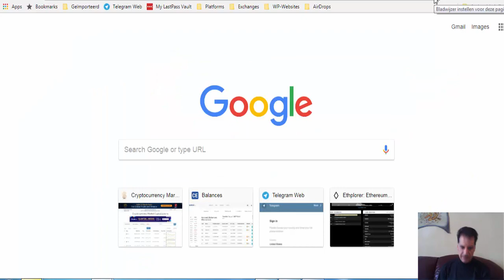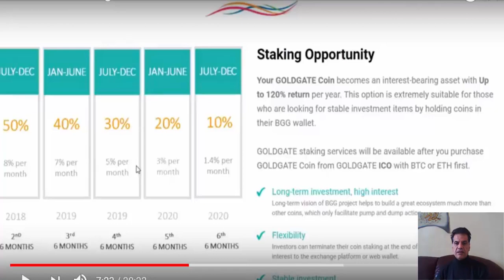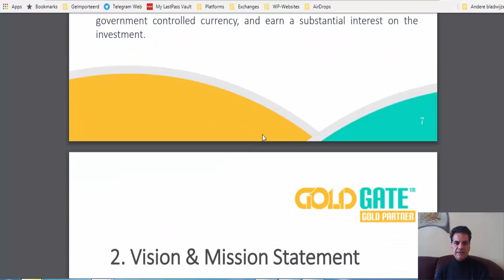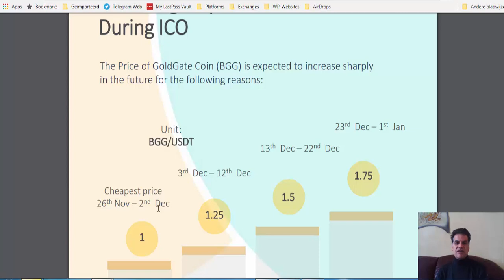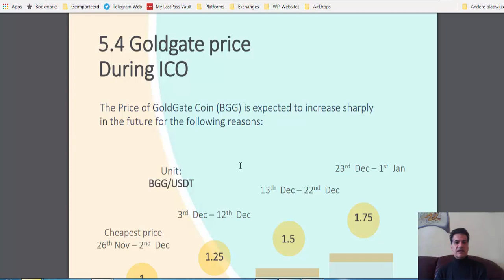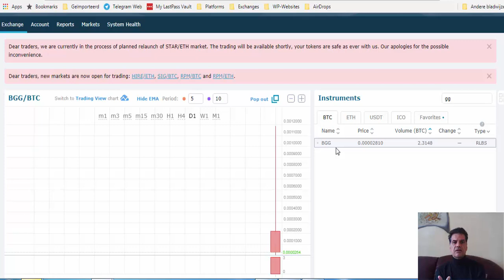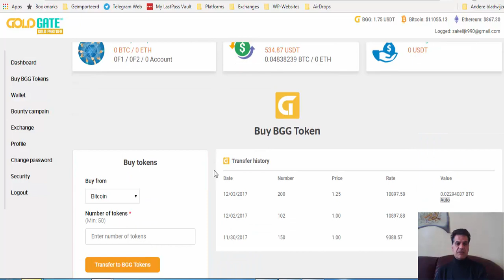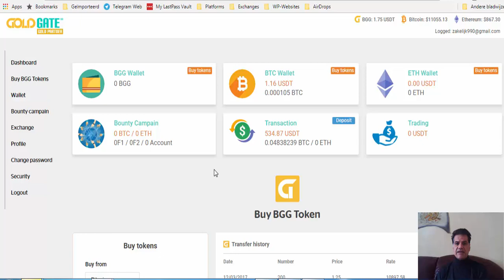Goldgate post ICO UPDATE